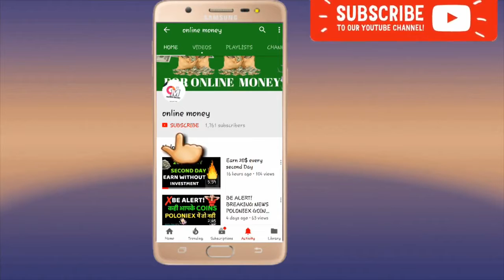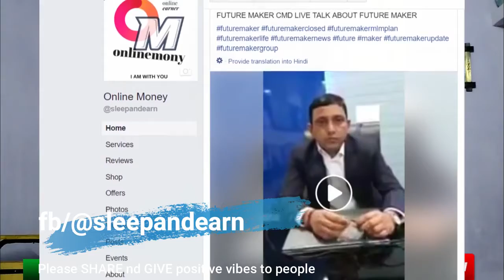Good news future maker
If u r interested in this concept
For joining
This video use for to motivate and be positive.

CMD Sir We will support you
CMD Sir Our Sikkim team
Thank you for to give this platform.
Jai Future Maker life care Pvt Ltd.

Be Positive

Share this to all Future Maker Family

Be Positive , To motivate ,